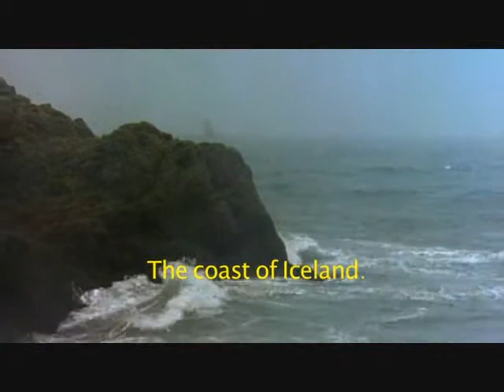Embla Part IX.wmv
Embla/Hvíti víkingurinn = Heathen Movie
English Sub-titles. Jumps from 7 to 9.